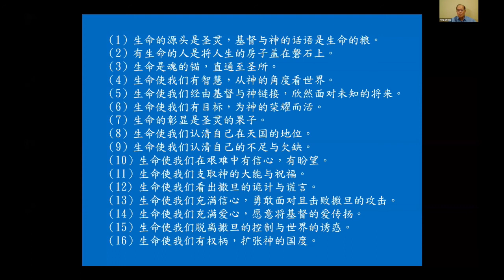【生命使我们有智慧 3】 親情領袖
美国德州 科林郡恩友堂 （ 亲情领导系列, 由 蒋明, 孔雷汉卿, 高丽娜, 汪俊华，李道宏分享。这是2021 的第一堂。